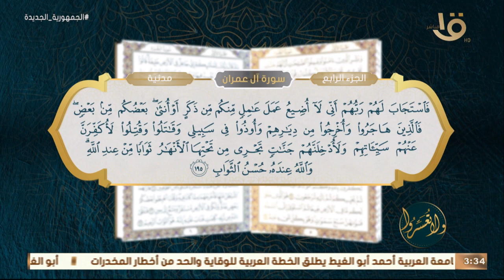ولا تعسروا | د.عمرو الورداني: السعي هو الذي يريك وسع الله وسعة الحياة